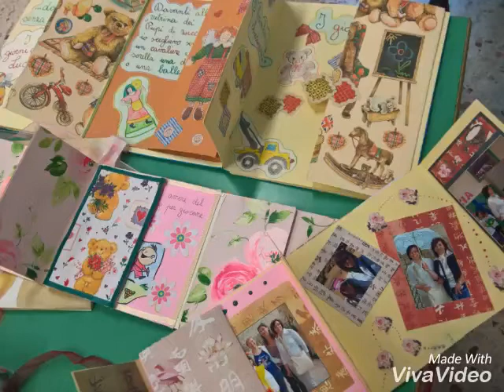Istituto Comprensivo Cordova - Capuana Laboratorio scrapbook